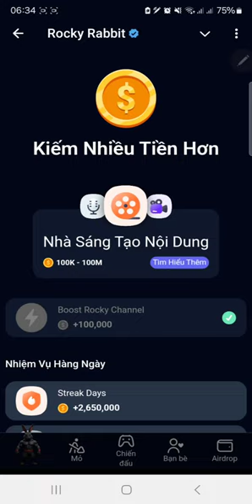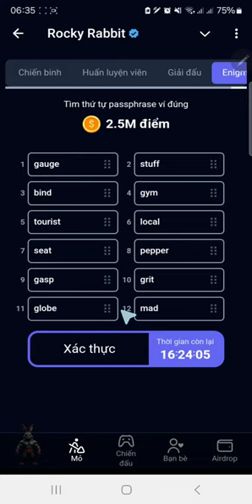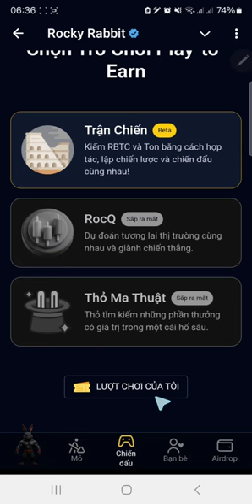Rocky Rabbit Chia Sẻ Mã Ví Nhận 2.500.000 Point Ngày 11/9/2024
Rocky Rabbit Đã Được Kiểm Toán - Chia Sẻ Mã Ví Nhận 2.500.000 Point Ngày 10/9/2024